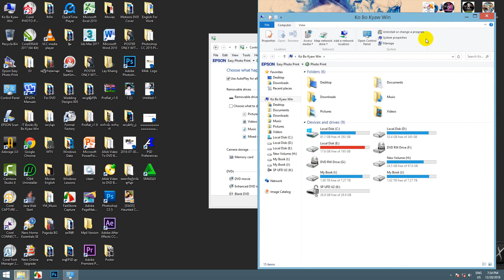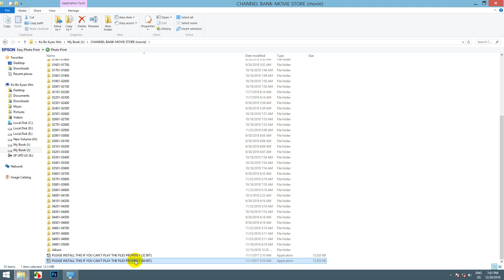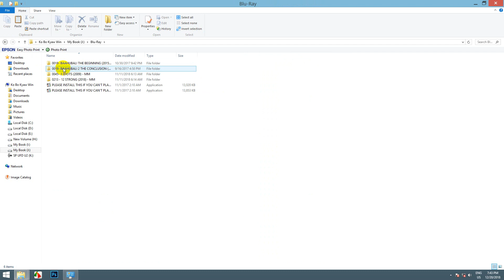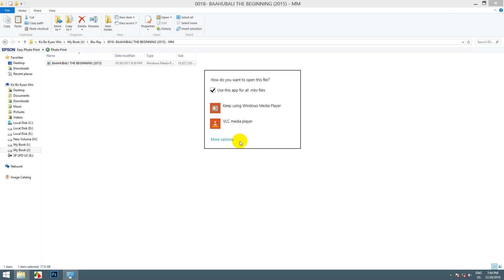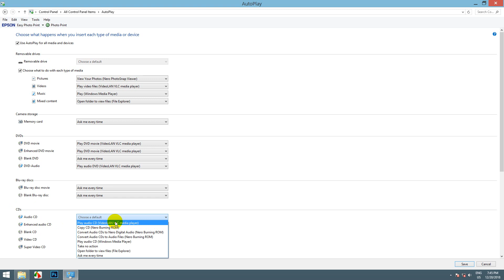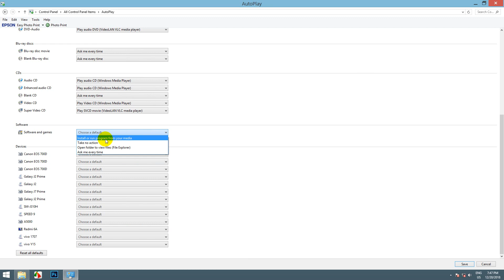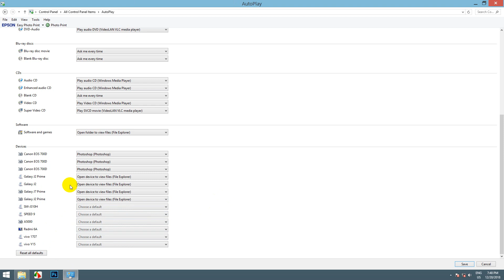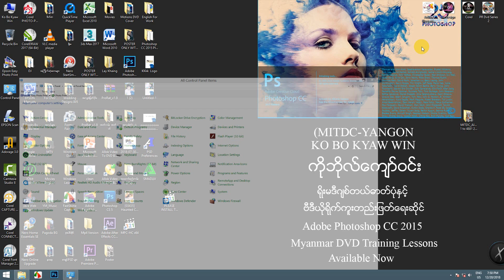Auto Playပြုလုပ်နည်းသင်ခန်းစာ | Computer Auto Play Myanmar Lesson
လက်မထောင်ခဲ့ဖို့လဲ မမေ့နဲ့နော်. အားလုံးကိုကျေးဇူးတင်ပါတယ်။
Ko Bo Kyaw Win
MITDC Official
Roe Ma Entertainment
MCK Sharing
ရိုးမဓာတ်ပုံနှင့်ဗီဒီယိုရိုက်ကူးတည်းဖြတ်ရေးဆိုင်
ကိုဘိုကျော်ဝင်း
MITDC_YANGON